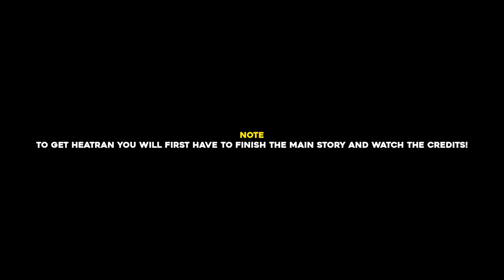Pokemon Legends Arceus How To Get Heatran Legendary Pokemon Location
In this guide we will show you how to get the legendary Pokemon Heatran in Pokemon Legends Arceus.